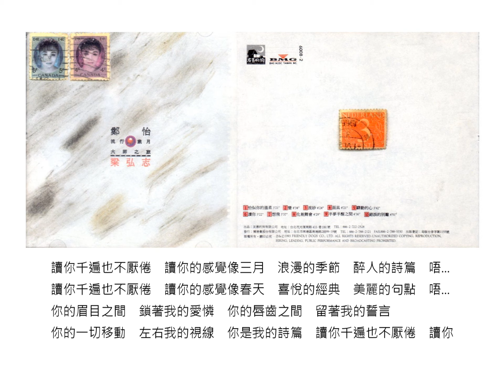讀你 - 鄭怡（選自：鄭怡。1993年『流行歲月大師之旅梁弘志』專輯）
歌名：讀你
演唱：鄭怡
詞曲：梁弘志
選自：鄭怡。1993年『流行歲月大師之旅梁弘志』專輯
讀你千遍也不厭倦　讀你的感覺像三月　浪漫的季節　醉人的詩篇　唔...
讀你千遍也不厭倦　讀你的感覺像春天　喜悅的經典　美麗的句點　唔...
你的眉目之間　鎖著我的愛憐　你的唇齒之間　留著我的誓言
你的一切移動　左右我的視線　你是我的詩篇　讀你千遍也不厭倦　讀你